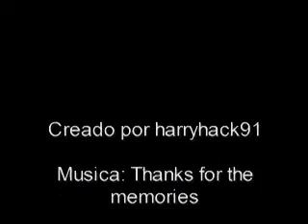Re: Ueki vs Robert AMV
este un video respuesta de la misma batalla pero sin subtitulos y con la musica de thanks for the memories, el otro esta bien pero creo que elo mio es mejor. A ver que opina el publico